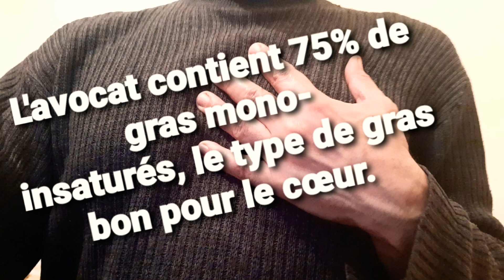Aliments pour déboucher les artères et prévenir les crises cardiaques#santé#prevention#nutrition